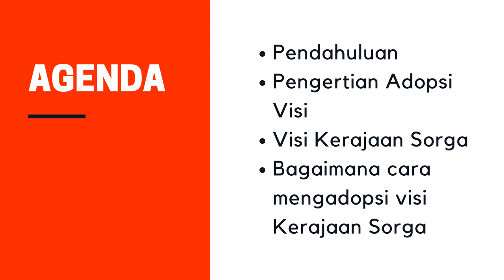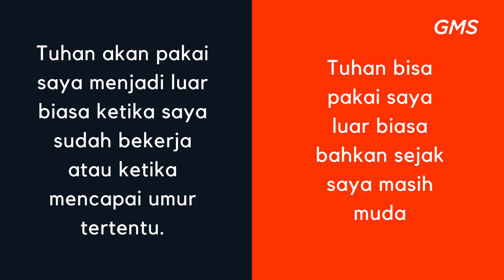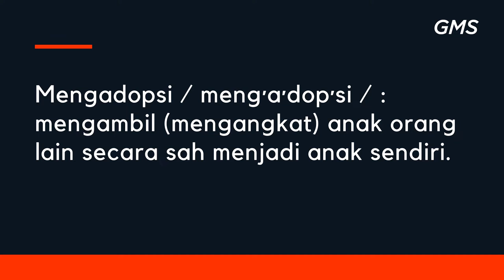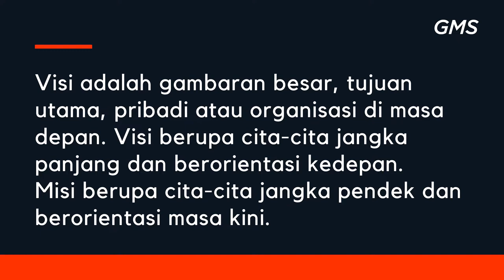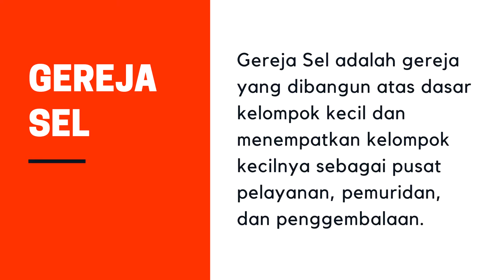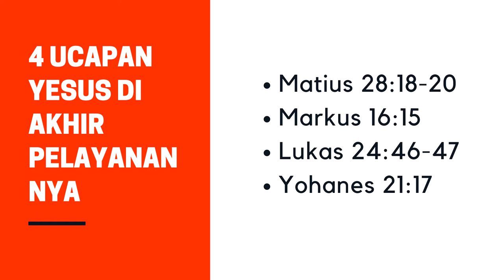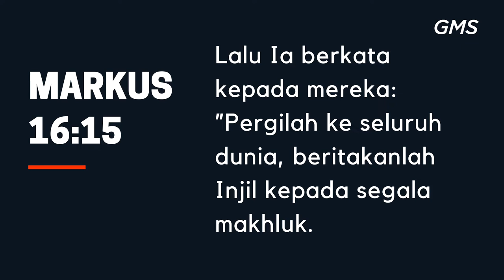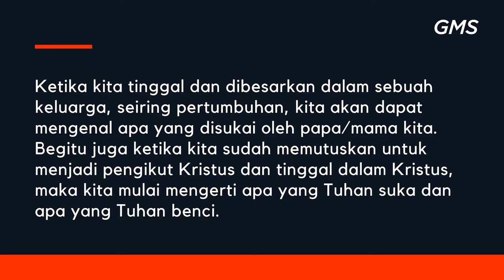GMS MAGELANG - MENJADI ANAK VISI - MONALISA BUYUNG